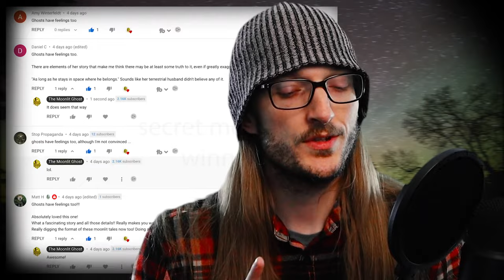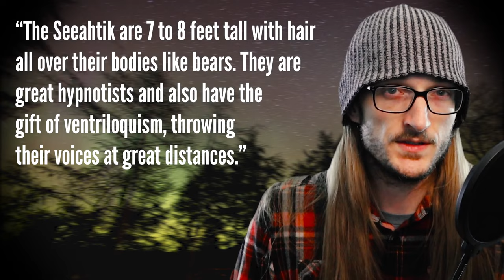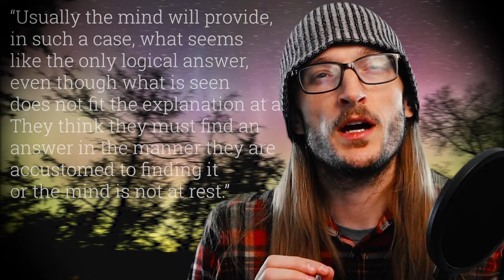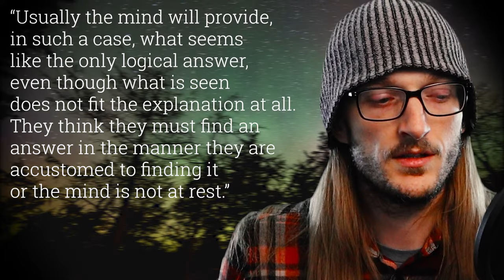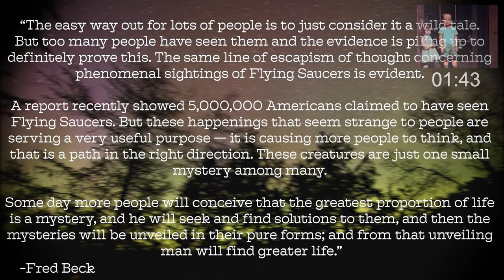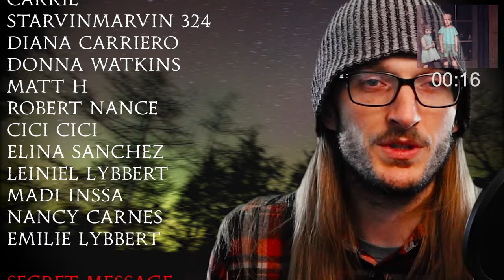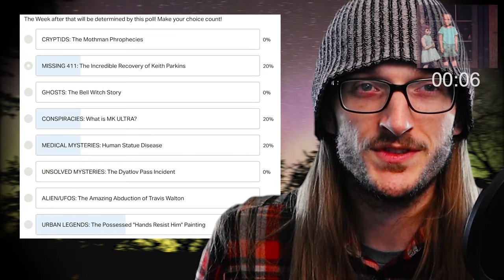I Fought The ApeMen Of Mount St. Helens: Fred Beck's Story of Bigfoot and Truth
Fred Beck Fought the Apemen of Mount St. Helens, or so he claims in his book "I Fought The Apemen Of Mount St. Helens." Not only is bigfoot real. They are also proof that different DIMENSIONS exist! Find out why and watch Beck's incredible claim!

00:00 Best Channel On YouTube
00:10 Mount St. Helens Erupts!
00:30 The Penultimate Bigfoot Encounter
01:02 Secret Message Winners
01:20 The Mountain Devils of Mount St. Helens
04:24 The Great Ape Hunt Begins
04:45 Setting the Record Straight: I Fought The Apemen of Mount St. Helens
08:57 The Battle of Ape Canyon!
14:45 Letting the Bigfoot Out of The Canyon
15:34 Psychic Encounters with The Great Spirit
17:30 The Extinct Seeahtik Tribe
19:14 Missing 411 Connection: David Paulides and Bear Reports
20:30 Wisdom is the Best Medicine for Mankind
22:28 Skeptic CheeseCake
23:15 Official Ghost Rating/Credits
 23:56 Hands Possess Him Sneek Peek